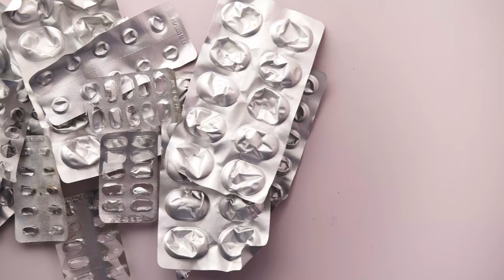Top view of empty pills of blister pack on table Free Stock Videos without watermark | Dheeraj Sahu